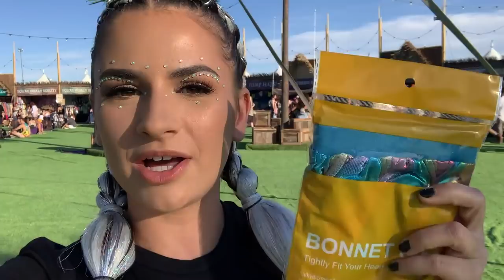EDC Las Vegas Day 1 Vlog | Seven Lions, Alesso, Knife Party & More!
Hey guys! Welcome to my day 1 EDC Las Vegas 2021 vlog. Relive all the set on day 1 including Solardo b2b Vintage Culture, LP Giobbi, Jauz b2b Peekaboo, Kayzo b2b Knife Party, Alesso and Seven Lions. I can't even describe the feeling I had being back in my second home after a year and a half 🥺 It was the perfect start to the weekend!

About Me:
👯‍♂️Raver 📸Content Creator  ♓️ Pisces
🏠 New Jersey